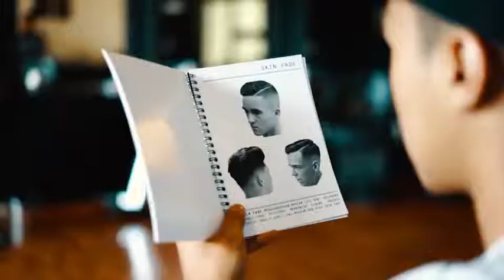CULTURE BARBERSHOP (Bandung)